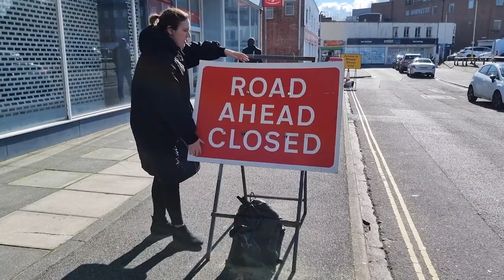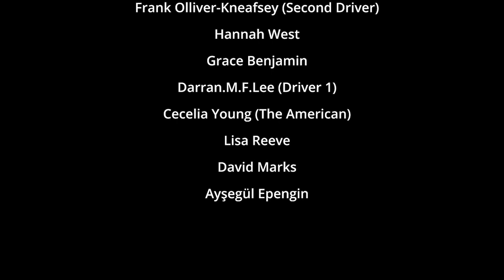DVMISSION24 48 Hour Film Challenge - The Ugly Ducklings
Judges’ comments: Nice to see a female evil villain for once, great use of locations.

The 2024 DVMISSION 48 Hour Film Challenge celebrated its 19th birthday by inviting challengers to dive into our immersive storyworld “The Great Pompey Heist” at The Wedgewood Rooms, Portsmouth.

DVMISSION is a 48-hour film competition based on the south coast of the UK that has for the last 19 years been challenging filmmakers to get creative and join a local community of media makers. Having just staged our 19th edition we can stake a claim to being the longest, continuously running 48-hour film challenge in the UK.

How does it work - we give challengers a line of dialogue, a title and a genre and they make a 2-minute film in 48 hours. We then get our judges to award the coveted Pompey Oscars for 16 categories of prizes.

This year’s obstructions were:

• Title: The Pompey Town Affair

• Genre: Heist Movie

• Line of Dialogue: “Either we're diving into the abyss together or you're paying me to pretend I never saw it”… “—trust me, it's a long way down from rock bottom, but hey, we might as well dance with fear on the way!"

• Added obstruction for previous award winners: banana for scale

• Special prize: for any film that passes the Bechdel test

We asked teams to post their behind the scenes photos and videos using the hashtag DVMISSION24 and you can use this hashtag on any social media channel to see the results.

For this year’s DVMISSION screening and awards event we returned to The Wedgewood Rooms for a real life event on Saturday 9th March 2024 and staged an amazingly glittering gala awards night.